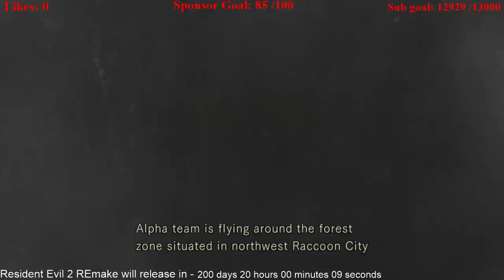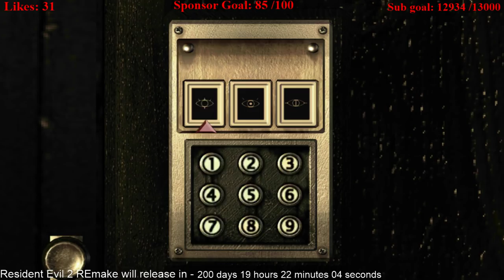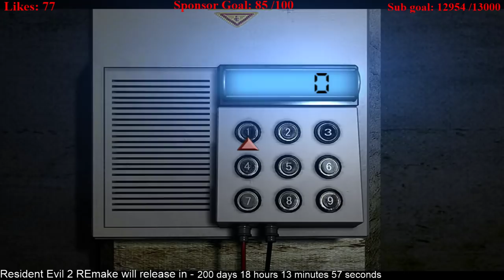Resident Evil ENEMY RANDOMIZER - PC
Donations of exactly $5 get Dr Disrespect saying my name alert
Donations of exactly $10 get my ORIGINAL donation alert from 2016
Donations of $20 or more get a Dr Disrespect - GILLETTE donation alert.
Donations of exactly $35.00 get an EXTREMELY LOUD ANNOYING jump scare alert.

Amazon Wishlist
 IF I NEED NEW MODERATORS, SPONSORS WILL BE THE FIRST PEOPLE TAKEN INTO CONSIDERATION.

PC SPECS:
CPU - Ryzen 7 1700 8-CORE 3.0 GHZ(3.7 GHZ TURBRO)
MOBO - ASUS ROG Crosshair VI Hero AM4 AMD X370
RAM - 32GB(4 x 8GB) Corsair Vengeance LED DDR4
PSU - EVGA 650W
1 TB HDD
250 GB SDD
MONITOR - ASUS VG248QE 24" Widescreen LED LCD
MOUSE - RAZER DeathAdder 3500DPI
KEYBOARD - DBPOWER Gaming RGB Keyboard
HEADSET - HyperX Cloud II Gaming Headset 7.1

Internet speed - 127 down/6 up